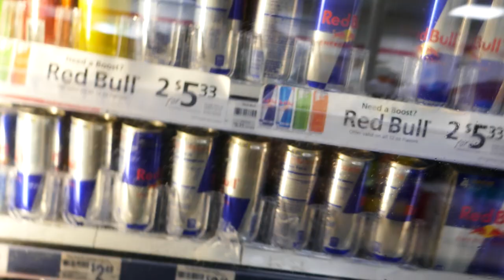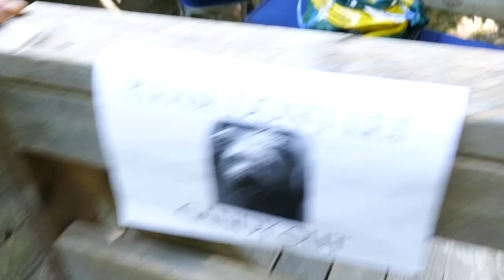Pig Roast 2016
Dave and Teena's annual pig roast! Bunch of Boosted Board riders try the Marbel board; and White Ford Bronco rocked in the backyard!